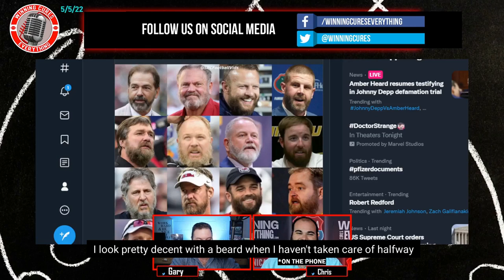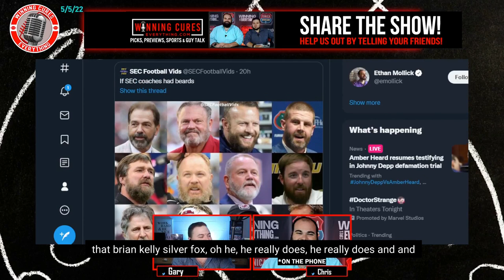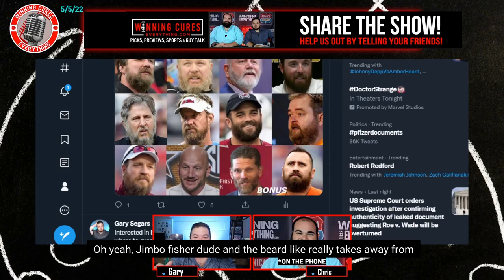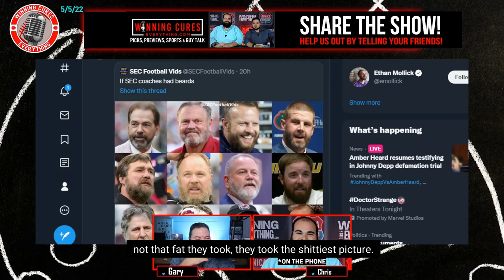What would SEC coaches look like with beards?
On Twitter, @SECFootballVids released a picture of what all 16 (yes, including Oklahoma's Brent Venables & Texas's Steve Sarkisian) SEC football coaches would look like with beards... so we decided to have a little fun with it, discussing what the coaches look like and more.